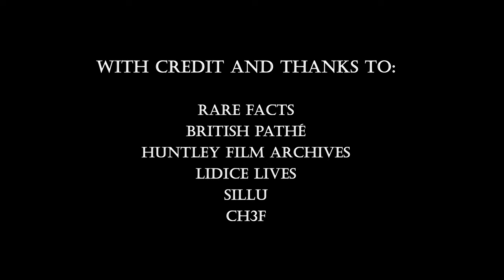We Are Your People by Stafford Galli (Official Music Video)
We Are Your People is the brand new single from Folk Rock band Stafford Galli.

Lyrics: Martin Ferguson
Produced: Moyr Productions
Video by: Alice & The Crow Productions